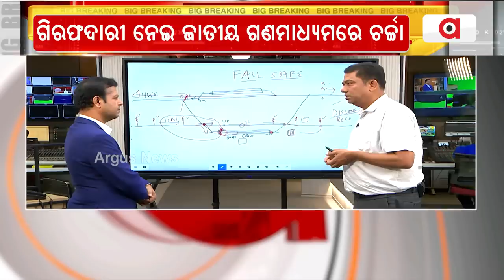Odisha Train Accident: CBI Arrests 3 Railway Officials